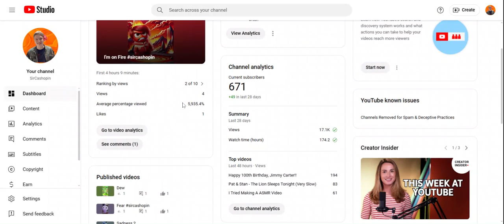THAT'S A BIG NUMBER